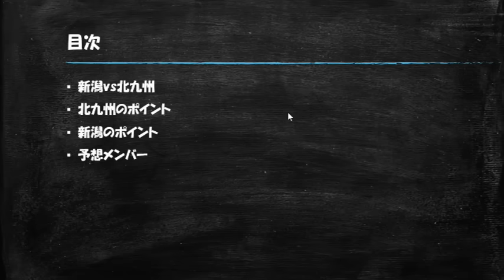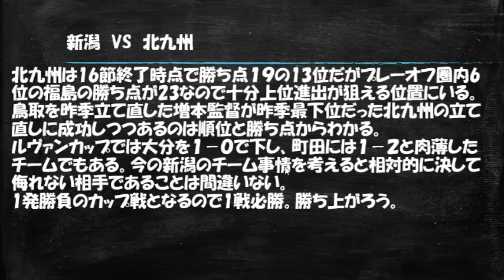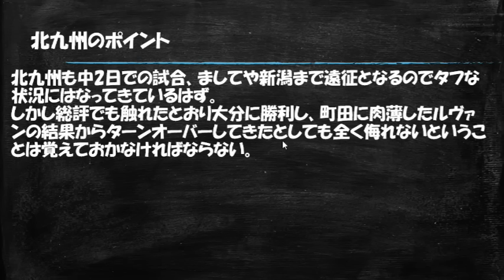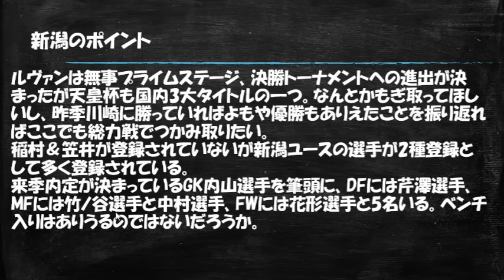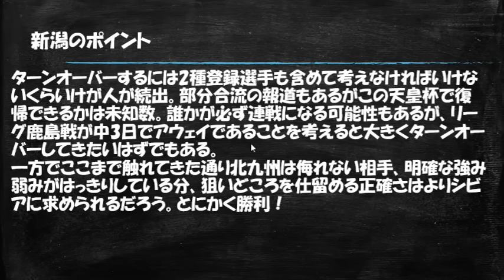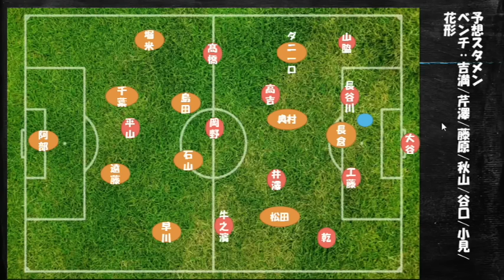【天皇杯2回戦・プレビュー】試合前徹底分析【アルビレックス新潟vsギラヴァンツ北九州】